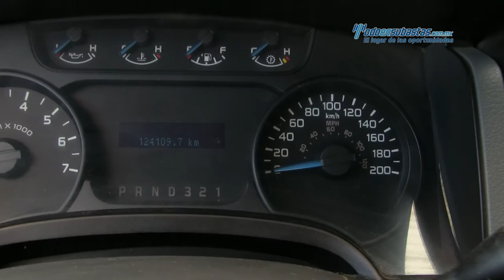Ford - F-150 XL 4x2 v6 2013 - DKD98851